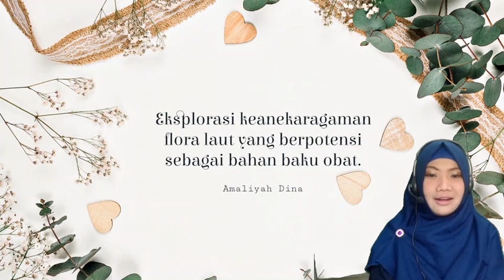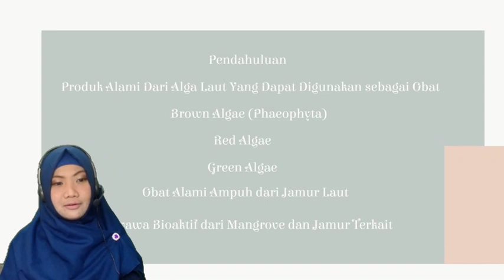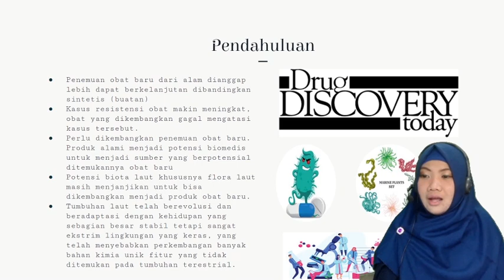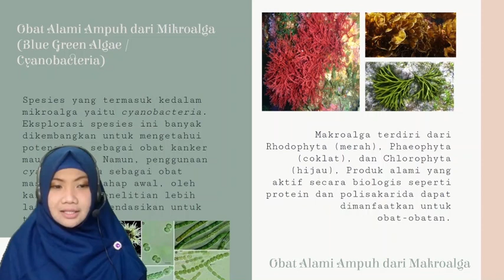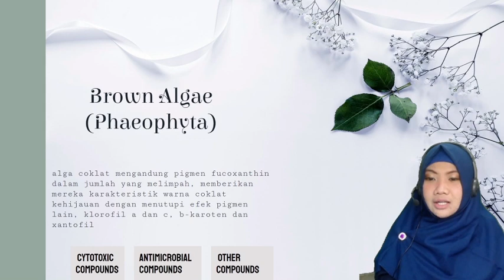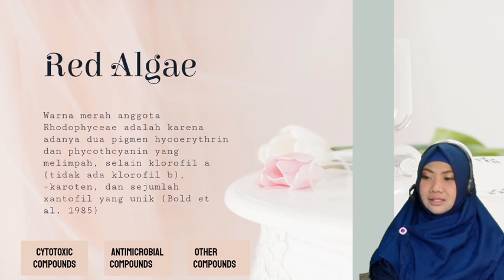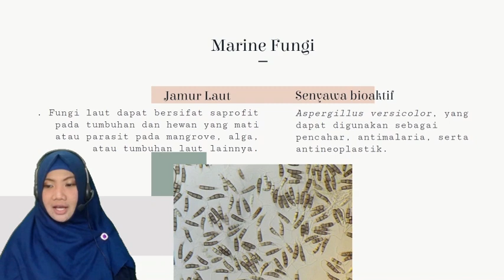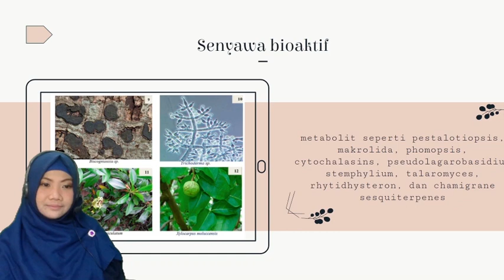MARINE PRODUCT : Eksplorasi keanekaragaman flora laut yang berpotensi sebagai bahan baku obat.